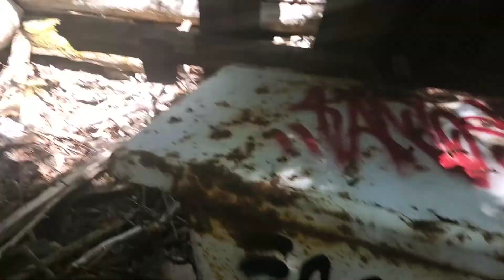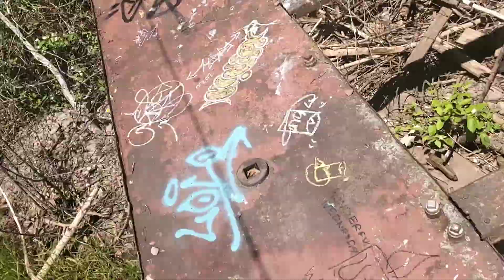Duluth Urbex - Abandoned gem along the north shore, fishing camp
Abandoned, forgotten, Duluth Urbex, urban exploring